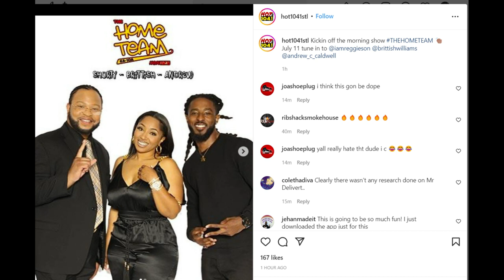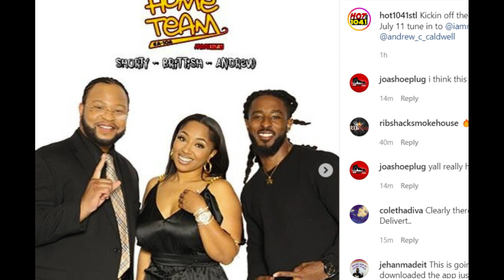Andrew Caldwell Announces He's A NEW TALK SHOW HOST On The Hometeam Hot104STL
Andrew Caldwell Announces He's A NEW TALK SHOW On The Hometeam Hot104STL
Congratulations to Andrew Caldwell on his new Hosting Gig with hot104STL
hot1041stl
Kickin off the morning show THEHOMETEAM 👏🏽 July 11 tune in to @iamreggieson @brittishwilliams @andrew_c_caldwell